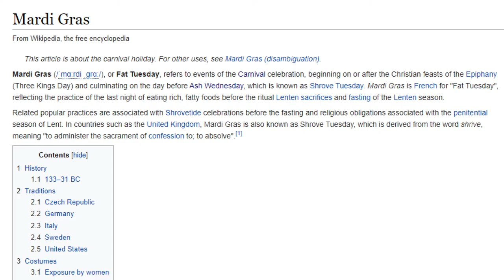What is Mardi Gras?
Whiskey the tiger tries to learn a bit more about what Mardi Gras is.
Photo by Sung Jin Cho on Unsplash
Photo by Ian Robinson on Unsplash
Photo by Roberto Silva on Unsplash
Photo by Oscar Chevillard on Unsplash
Photo by Mike Marrah on Unsplash
Photo by Ahna Ziegler on Unsplash
Photo by Vlad Tchompalov on Unsplash
Photo by Mitul Grover on Unsplash
Photo by Francesco Alberti on Unsplash
Photo by Aaron Burden on Unsplash
 "Temptation of Christ" (1872) by Vasily Surikov [WikiArt.org]
Photo by Erik Mclean on Unsplash
Photo by Dino Reichmuth on Unsplash
Photo by Markus Winkler on Unsplash
Photo by frankie cordoba on Unsplash
Photo by Joe Ciciarelli on Unsplash
Photo by Vladislav Nikonov on Unsplash
Photo by Viktor Forgacs on Unsplash
Photo by Max van den Oetelaar on Unsplash
Photo by Joel Mott on Unsplash
Photo by Stephen Arnold on Unsplash
Photo by Milan Popovic on Unsplash
Photo by Malcolm Lightbody on Unsplash
Photo by frank mckenna on Unsplash
Photo by Antoine GIRET on Unsplash